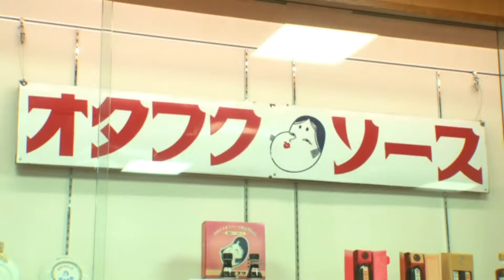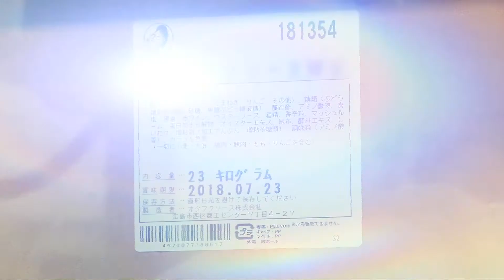オタフクソース様導入事例：ラベル検査・貼付けロボット